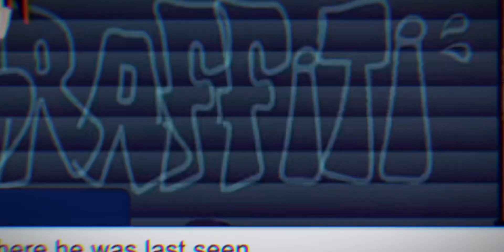Got nobody cause I’m brain dead||forced deku AU || spoilers for up coming videos